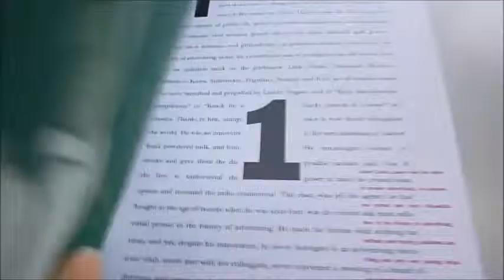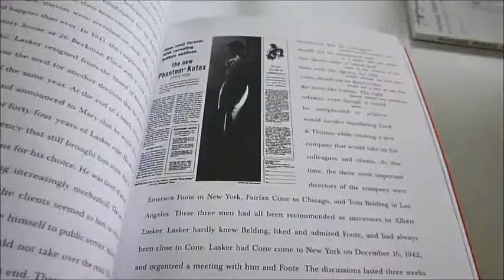5 GIANTS OF ADVERTISING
5 GIANTS OF ADVERTISING
PHILIPPE LORIN    Book Number: 72282    Product format: Hardback

Albert Davis Lasker joined Lord's advertising agency in Chicago because Lord owed his father a favour, and Albert had recently lost $500 at craps, so he was in no position to argue. Advertising was a new concept and Lasker ended up staying 44 years, establishing the principles of successful promotion which are followed to this day. The campaign that made his name was Palmolive, with Lasker making a virtue of its unusual green colour and promising that it would preserve a schoolgirl complexion. No-one in America drank orange juice until Lasker's Sunkist campaign convinced them that it was an essential accompaniment to every meal, and he also persuaded the nation that Kleenex's disposable tissues would transform the kitchen and limit the spread of germs. Leo Burnett, also born in the 19th century, further revolutionised advertising with hard analysis, strategies and concepts, and gave the world Marlboro Man in the process. Marcel Bleustein-Blanchet was a French advertising genius who expounded his theories in several classic books, and the British David Ogilvy handled classic advertising for Shell, American Express, IBM and other multi-nationals. Finally Bill Bernbach's quirky style gave rise to numerous memorable slogans, for instance the store which invited men to exchange their wives for a "new" woman - decked out in the store's finery, of course. Volkswagen still had Nazi associations but was reinvented with some memorable images. 144pp, large softback, numerous colour images. Assouline first edition, 2001.